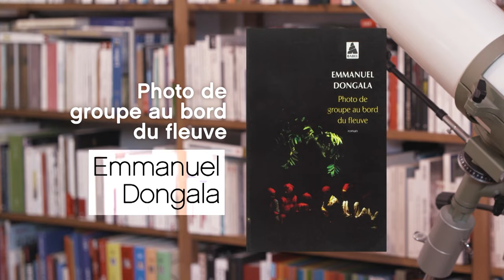EMMANUEL DONGALA / PHOTO DE GROUPE AU BORD DU FLEUVE / LA P'TITE LIBRAIRIE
Quel est le plus beau livre consacré aux femmes africaines ? Une pépite.

« Photo de groupe au bord du fleuve », d’Emmanuel Dongala, c’est à lire en poche chez Babel.